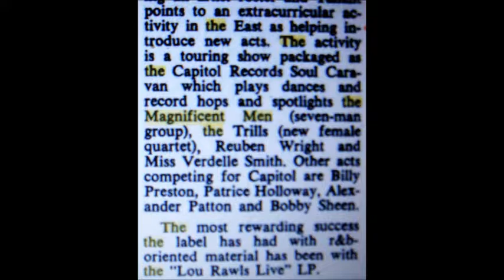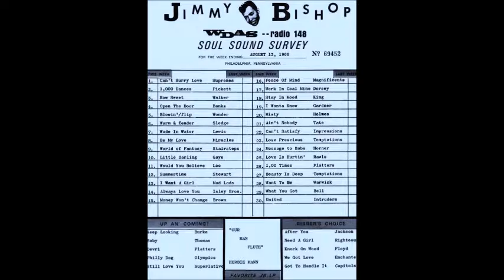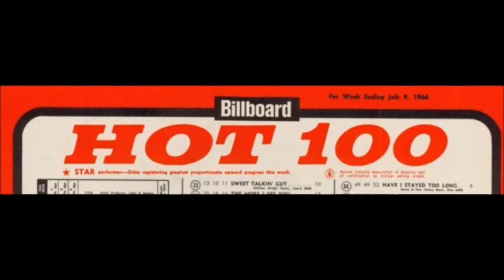PEACE OF MIND - THE MAGNIFICENT MEN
THE MAGNIFICENT MEN
A blue-eye R&B vocal groups from York and Harrisburg, Pennsylvania. The Magnificent Men (often abbreviated to the "Mag Men") members the Endells- Harrisburg(who released one single, "Vicky", in 1963) and the Del-Chords-York (who released "Everybody's Gotta Lose Someday" in 1964). ENJOY!!!